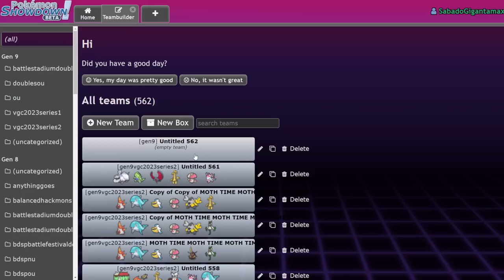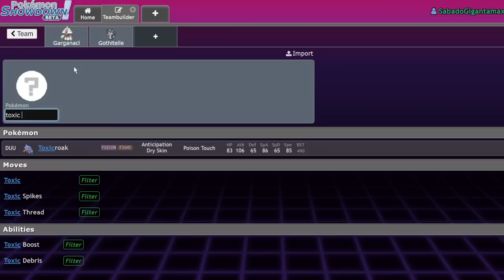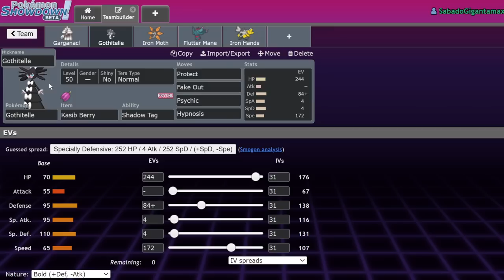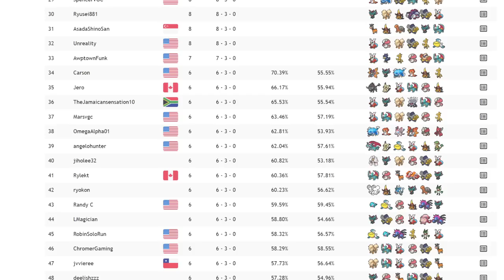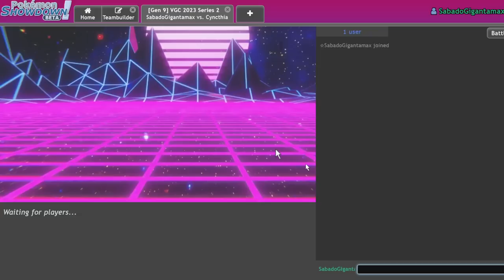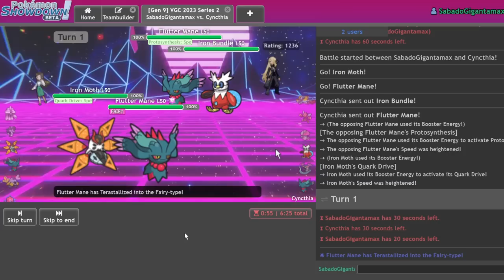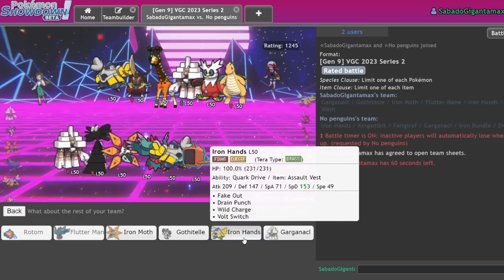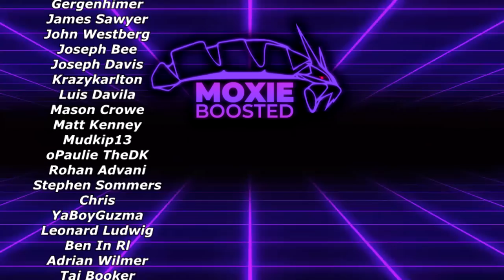I Made The MOST ANNOYING GARGANACL Team! | Pokemon Scarlet & Violet VGC Showdown Live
Pain to you.

3. Send a tip, ask a question
5. Download and install OBS Streamlabs with my